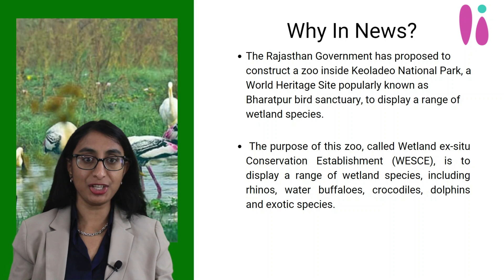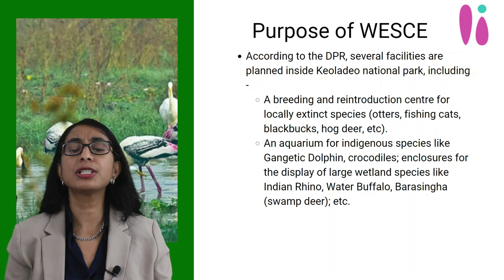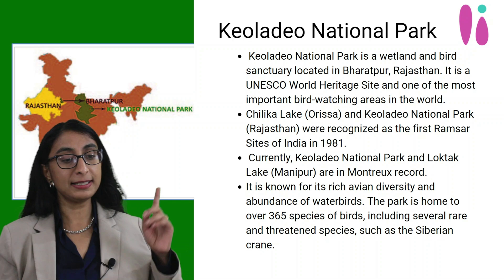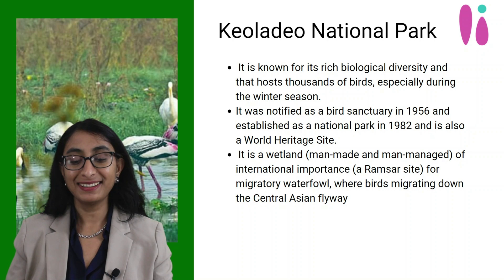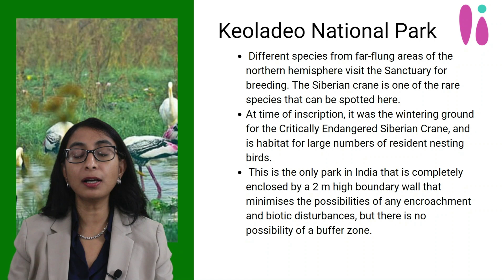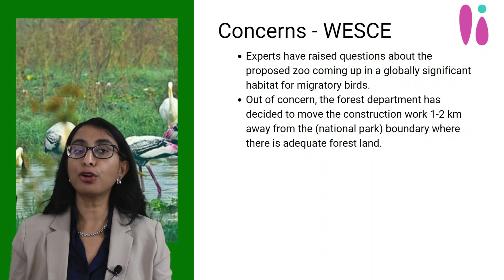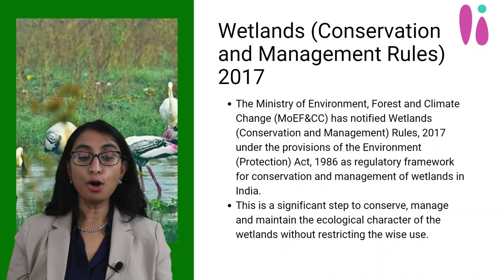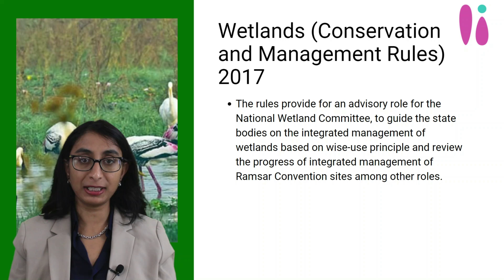Wetland Ex-Situ Conservation Establishment (WESCE)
Hi dear students, welcome to Kandela IAS. This lecture is about a current affairs topic in environment and ecology which will be important for both prelims and main examination of CSE and other competitive examinations as well.